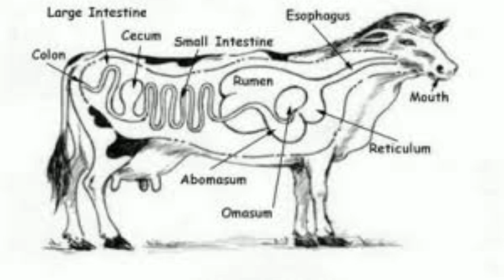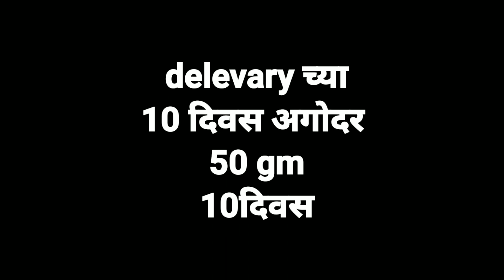पशु ला गुळ खाऊ घातल्याने काय होत आणि त्याचे फायदे व नुकसान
नमस्कार मित्रांनो स्वागत आहे तुमचे माझ्या YouTube channel वर शेतकरी मित्रानो आपल्या लहान वासराचे संगोपन कसे करायचे हे आपण या व्हिडिओ मधून पहितले तुम्हाला ही माहिती कशी वाटली तुम्ही तुमच्या कमेंट द्वारे नक्की कळवा .

गुळ खाऊ घालण्याचे फायदे
गाई व मशिला गुळ खाऊ घातल्याने काय होत
गुळाचे फायदे
गुळ खाऊ घातल्याने दुध वाढते
गुळाचे अनेक फायदे आहेत
गाय गभिण खूराक
दुधाचा फॅट वाढवायचा उपाय
cow grow fat
.लहान BX वासराला जंत का होतात
जंता मुले होणारे परिणाम
वासराचे केस वाकडे का होतात
पशुचे जंतनाशक
हे जंतनाशक वापरा
albendazol oral liquid
hitek liquid
लहान वासरांची पातळ संडास
वासरू दूध पीत नाही
जंतनाशक
जंतनाशक 2022
गाय विल्यानंतर जार नाही पडल्यास काय करावं
जार नाही पडला
जार पाडण्यासाठी गायी ला काय पहावं
partutone fort liquid
involone liquid
jar Nahi padla Kay pajav 2022/2023
gay Vilya nantar jar Nahi padla Kay pajav